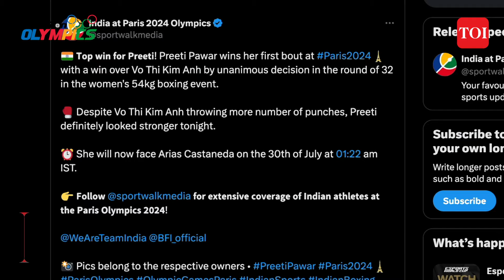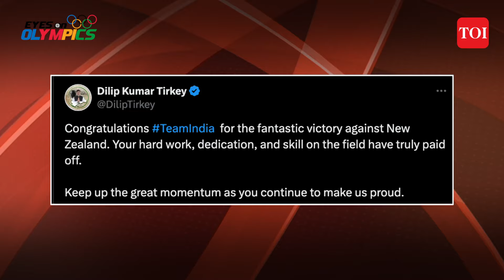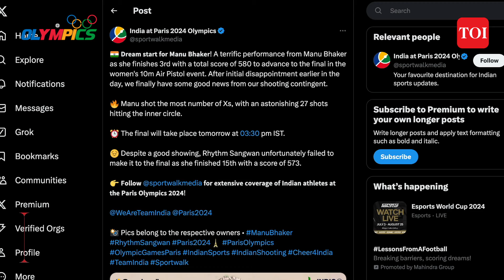India Begins Paris Olympics 2024 With Victories, Celebrations & Many Firsts | Day 1 Highlights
India's Olympic journey at Paris 2024 kicks off with thrilling victories and historic firsts. From Preeti Pawar's boxing triumph to the men's hockey team's close win over New Zealand, and standout performances in badminton and shooting, the excitement is just beginning. Discover all the highlights. Watch.